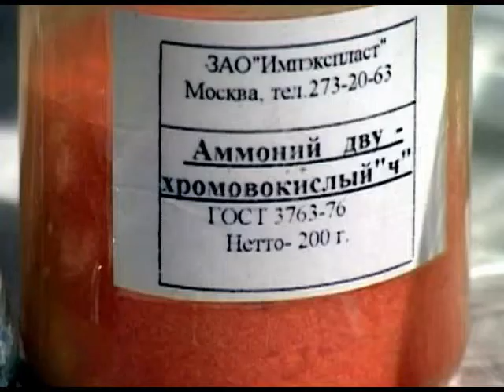Окисление аммиака в присутствии оксида хрома